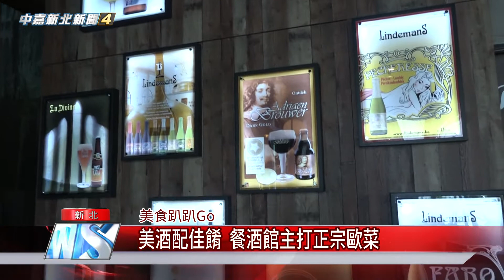1090225【中嘉】美食趴趴GO 美酒配佳餚 餐酒館主打正宗歐菜